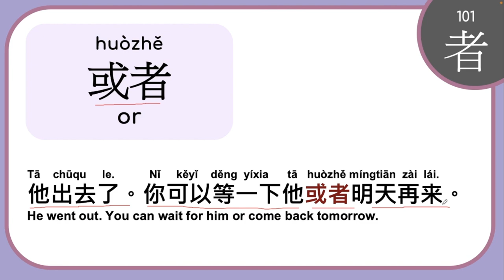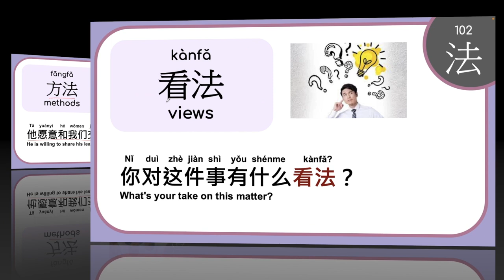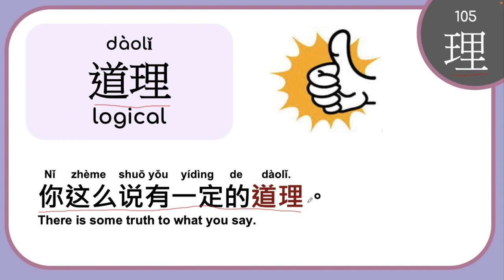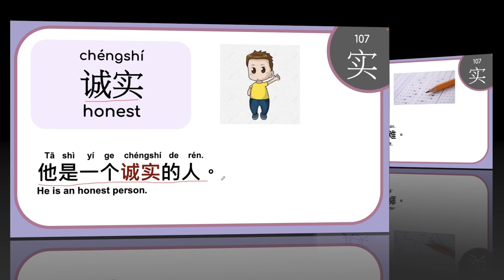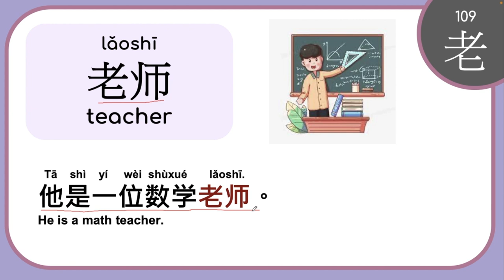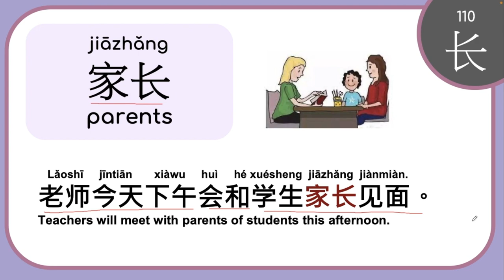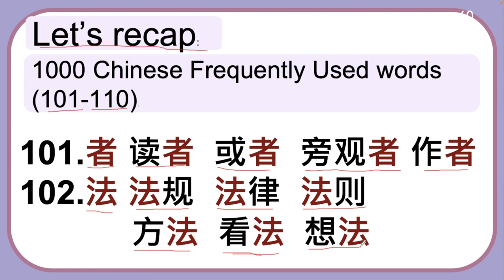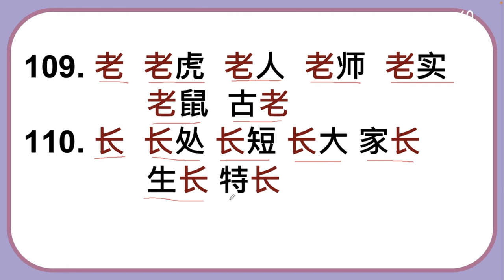Learn 10 Frequently Used Chinese Words Out of 1000 (101-110)